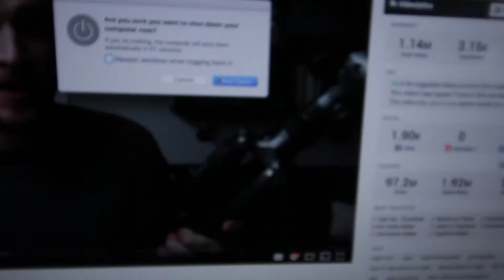SKETCHY INSTAGRAM HUNT